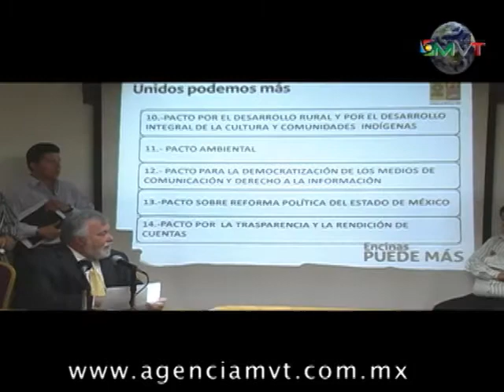PRESENTA ALEJANDRO ENCINAS SU PLATAFORMA POLITICA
TOLUCA, México.- Alejandro Encinas Rodríguez, candidato de la coalición de izquierda Unidos podemos mas, presento su plataforma para la construcción de un gobierno que califico de austero, que rinda cuentas, transparente en el ejercicio publico, eficiente y eficaz, y que combata la corrupción.